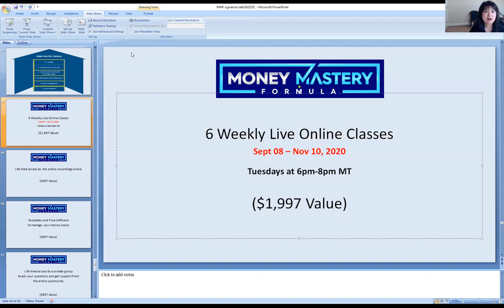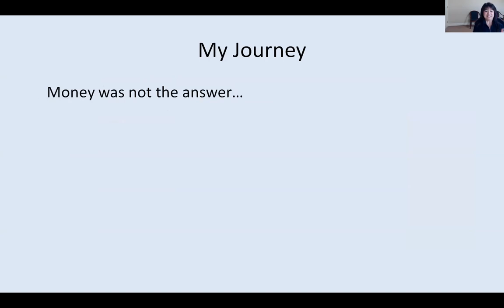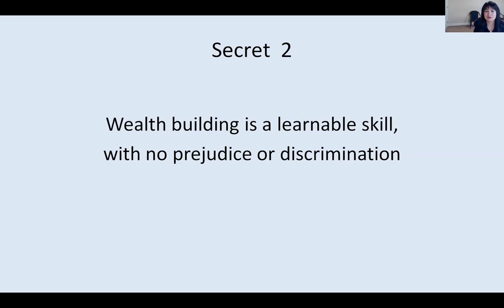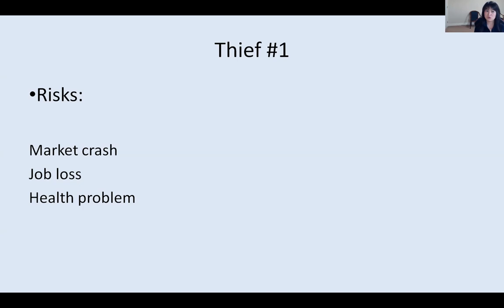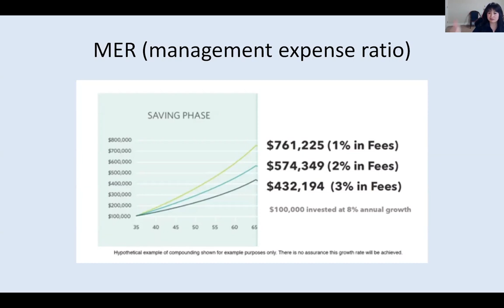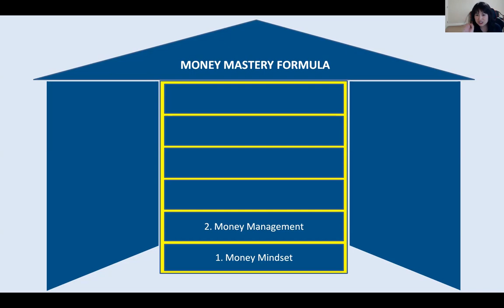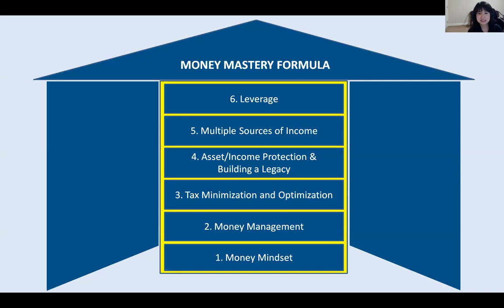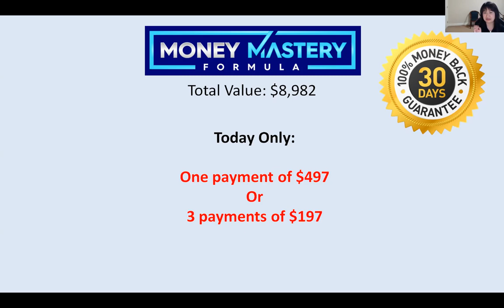How to achieve financial freedom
“How to achieve financial freedom” is for you if you are stressed out about money and are barely making ends meet, you don't know how to make your money work hard for you and you are ready to work hard for 3 years to create your financial freedom. In “How to achieve financial freedom” Quynh Vo describes how to master the 6 money skills for financial freedom in 3 years or less, and stop the 3 thieves that are robbing your account right now. Quynh’s approach doesn't require a big fortune or a big degree and it's not a 40 year retirement plan but a 3 year Freedom Plan. Anyone can follow Quynh’s plan if they're willing to learn the skills and do the work. This is not a get rich quick scheme - just the solid foundation of wealth creation. When you view “How to achieve financial freedom” you’ll discover the 3 myths about money, the 3 secrets about money, the 3 thieves that are robbing you right now and the 6 money skills that every multimillionaire had to master.

Speaker’s bio
Quynh Vo is an entrepreneur, investor, International best-selling author and speaker. Her program - Money Mastery Formula - is a step by step system to master the 6 money skills that every self-made multi-millionaire had to master.

“How to achieve financial freedom” was delivered at the Vancouver Business Network Meetup on August 13, 2020. Vancouver Business Network holds a weekly Meetup in Vancouver, British Columbia, Canada. At this Meetup, an expert delivers a one-hour workshop on a topic that is relevant to entrepreneurs. This workshop is recorded and made available on this channel to support entrepreneurs build better businesses. Check out Vancouver Business Network’s upcoming speakers